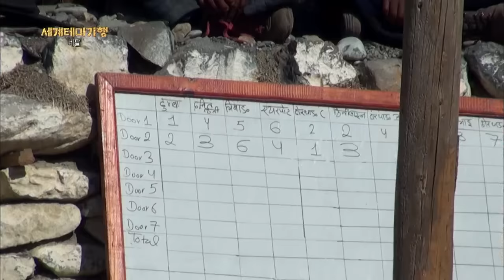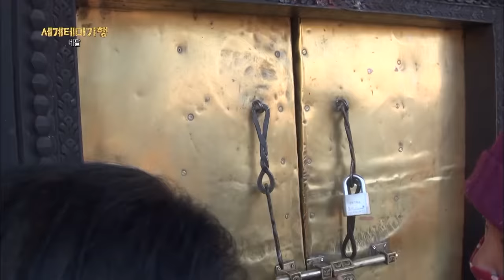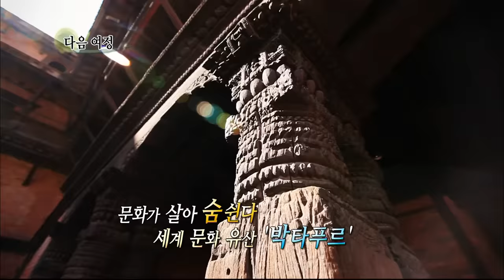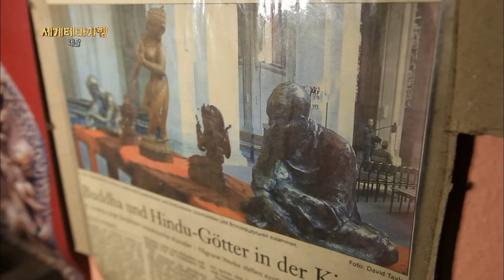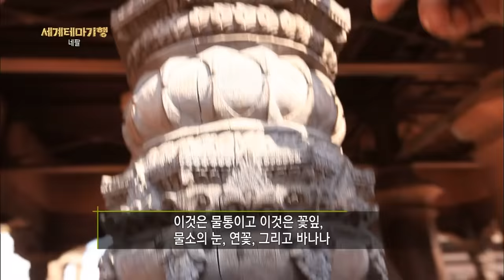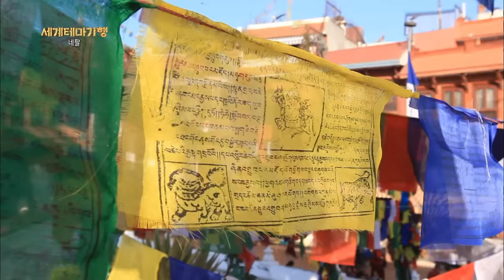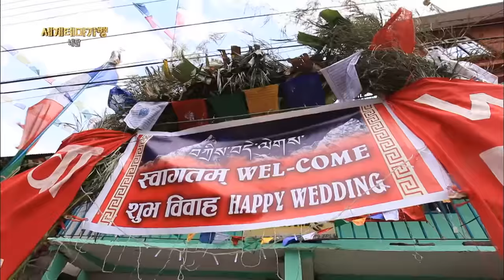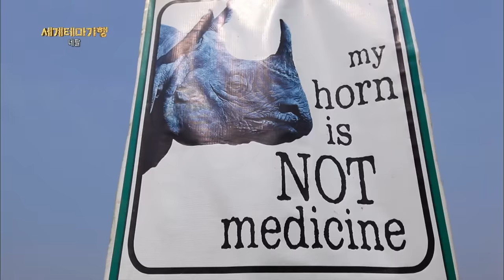[Full] 세계테마기행 - 히말라야의 얼굴, 네팔 1~4부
히말라야의 얼굴, 네팔 1~4부, 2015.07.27

1부 깨달음의 길, 묵티나트
2부 고대 왕국의 도시, 카트만두
3부 랑탕 계곡의 사람들
4부 생명의 땅, 치트완